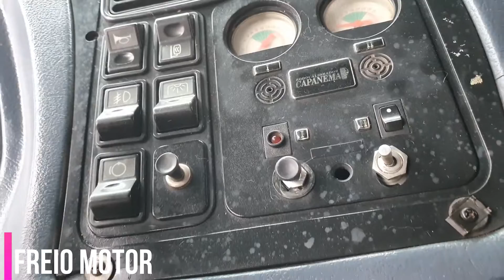Mercedes-Benz 1634 LS 4x2 Impecável!!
Caminhão muito conservado! Ótimo estado interno! Possui pneus novos! Cabine original! Veículo com tração 4x2, equipado com motor Mercedes de 360cv revisado, caixa revisada! Possui câmbio de 16 velocidades! Para garantir uma boa experiência de viagem para o motorista vem equipado com vidros elétricos, direção hidráulica, interclima, entre outros! Possui o painel carpetado, banco a ar e compartimentos acima da cama para colocar objetos! Agende um horário e venha ver o caminhão e fazer um teste drive! Não há dinheiro que pague a SEGURANÇA de comprar um seminovo com GARANTIA Autobom Multimarcas!